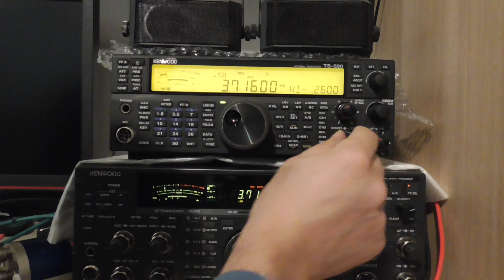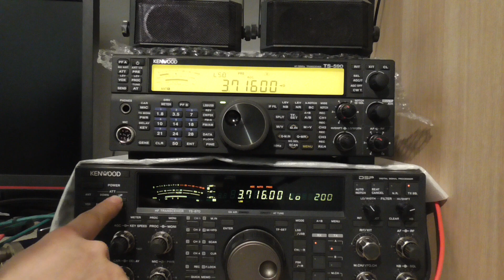Kenwood TS-870 vs TS590SG test 4 SSB antena GP - QRM weak signal